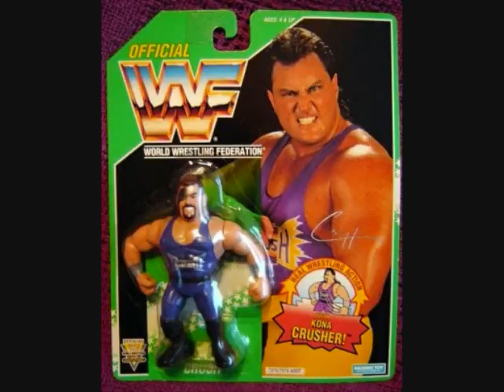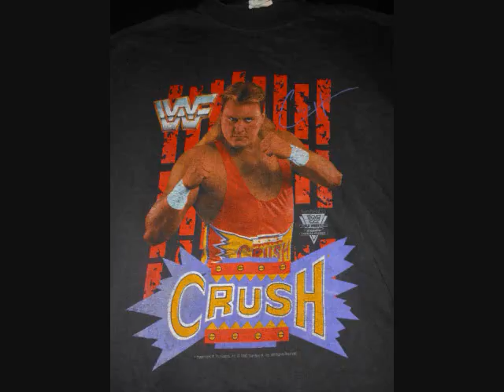Crush vs Brian Adams on JTGMtv